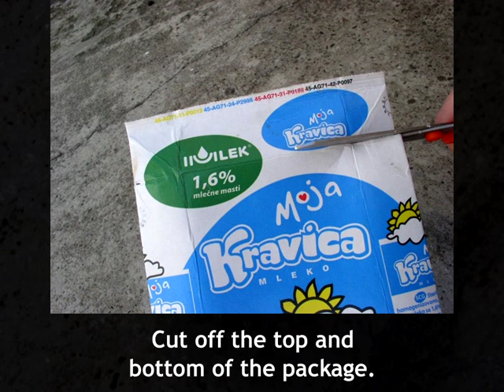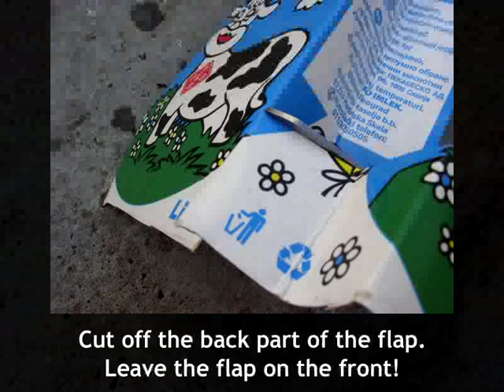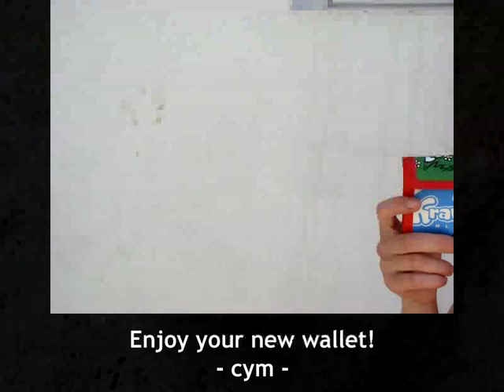How to make a recycling money wallet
Create your own recycling wallet from an empty milk package. A manual by Cym.